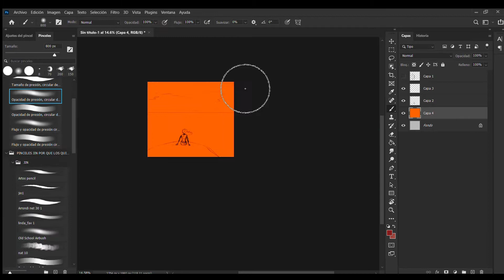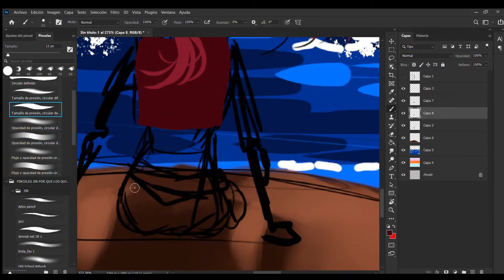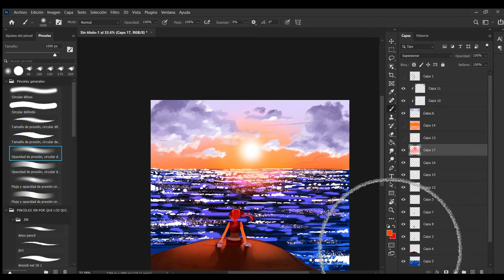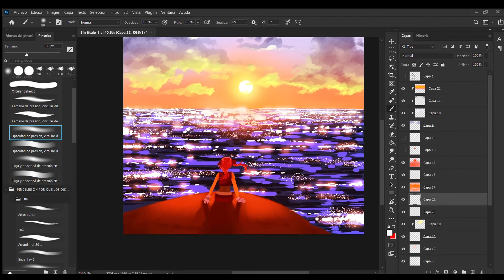Houshou Marine / 宝鐘マリン SPEEDPAINT - [Photoshop]